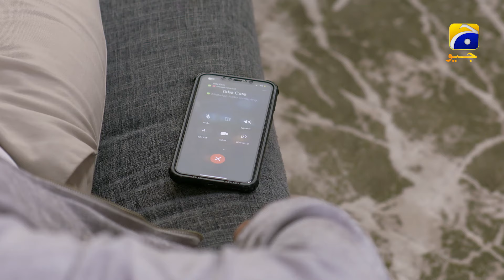Kaffara Episode 52 | 𝐁𝐞𝐬𝐭 𝐒𝐜𝐞𝐧𝐞 𝟎𝟏 | Ali Ansari - Laiba Khan - Zoya Nasir - Har Pal Geo